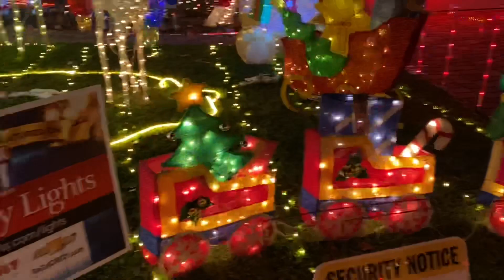Benjamin’s Winter Wonderland🎄 2019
Christmas lights display🎄🎄